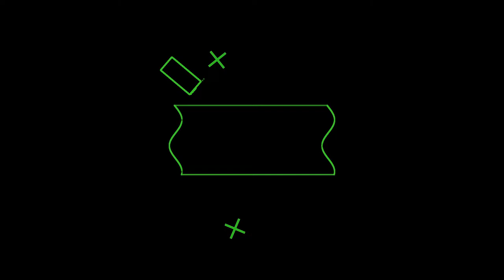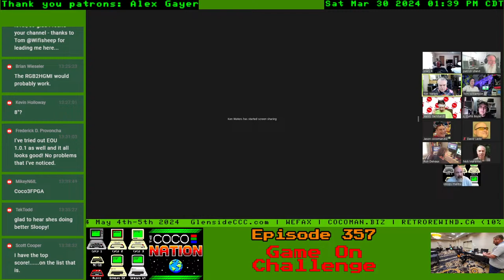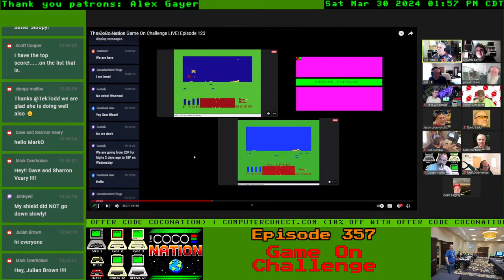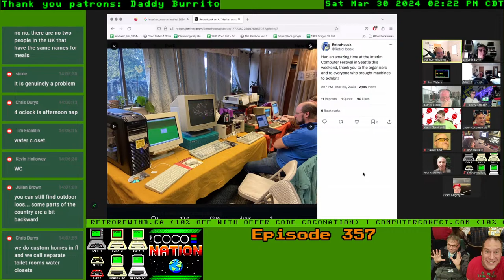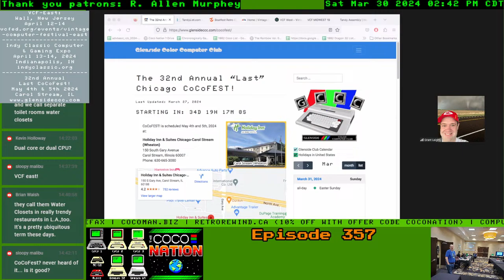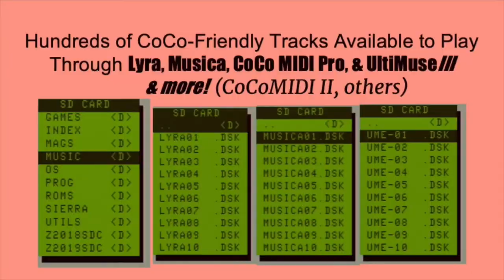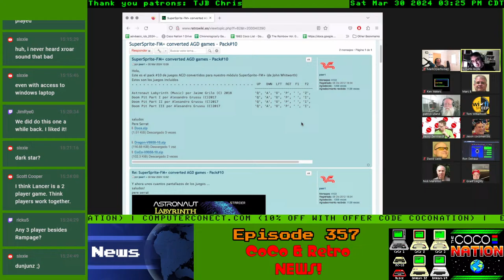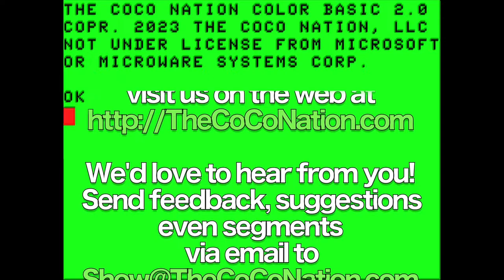The CoCo Nation Show Episode 357 Interview with Pixel Addict magazine.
00:06:56 - Welcome to CoCoNation 356 or maybe 357
00:12:47 - Projects and Acquisitions
00:12:54 -    David Ladd - RR CoCo Diag cart, ultimate drive/greaseweasle case
00:15:09 -       MM/1 sitrep. RBF sizing bug, OSK v3 drivers, video issues
00:26:13 -       MM/1 video capture issues
00:32:42 -    Curtis - EOU 1.0.1 in limited release. Rick demos.
00:38:42 -    Sloopy reacquires Missy. Get well soon!
00:40:38 - Game on Results with Ken and Sloopy
00:40:56 -    'Mindroll' - CRT won? We demand a recount!
00:43:48 -       aka 'Quedex'. Also on Amiga, C64, PC.
00:44:41 -       we name the testers who MISSED A FATAL ERROR ON THE 1ST SCREEN
00:48:11 -       Mindroll tips and tricks
00:55:09 -    'Star Blaze' - heed well the dramatic readings least ye die
00:57:03 -       Tips - run! guard! shoot!
01:00:37 - Game on Challenge Live! Join us Thursdays at 5PM Ken time
01:11:18 -    Next week, 'Monster Maze'. Self centering stick suggested
01:16:52 - MarkO doesn't report on Interim Computer Festival.
01:19:11 - Blatant Commercialism, also Thank You Patrons! Who's New to Discord?
01:24:56 - MarkO reports on Interim Computer Festival. NeXT on HP and NeXT worksta.
01:25:45 -    Dell Itanium server, SG indego, Compac portable, Mac, iWac
01:28:35 -    Every way to answer a phone, even legal ones
01:34:08 - Coming Events
01:34:31 -    CoCoFEST - rooms, tables to Apr17. Salvador tshirt!
01:36:54 -       VCF warehouse, May the 4th be well dressed. Sound cancel works
01:40:46 -    Apr 6  SE Michigan VCC swap meet
01:41:26 -    Apr 13-14  Indy Classic
01:42:38 -    Apr 12-14  VCF East
01:46:10 -    May 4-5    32nd Annual Last Chicago CoCoFEST!
01:51:51 -    Cambridge Computer festivals.
01:51:59 -          May 18-19  Center Comp. History does 'Portable Computers'
01:52:20 -          Nov 9-10   Retro Comp. Fest. of Cambridge
01:57:00 -    Jun 14     Boatfest #3
01:58:31 -    Jun 14-16  VCF SW at UT Dallas
01:59:19 -    Aug 2-3    VCF West in Mountain View, CA
02:00:29 -    Sep 7-8    VCF Midwest
02:04:48 -    Sep 27-28  Tandy Assembly
02:06:54 - Commercials for actual products, mostly
02:09:33 - Game On News with L Curtis Boyle
02:11:32 -    Jim Gerrie - 10 line MC10 game 'tentris'
02:12:57 -    'Renga in Blue' - 'Eno' text adventure
02:16:47 -    Still cant type name - Laser Run, Return of the Jet-i
02:27:44 -    Sibling Rivalry - 'CoCo Fighter Pilot'
02:29:16 -    Pere Serrat - AGD games pack 10
02:33:30 - Tom Williamson Asks. why nuclear green?
02:40:14 - Interview: 'Pixel Addict' editor Paul Monaghan, writers Ian Griffiths and Tom Williamson
02:42:01 -    Paul, the early years
02:49:38 -    Ian sells print magazines
02:53:02 -    Paul helps, points out evils of online.
02:57:17 -    How well does physical compare to digital around the world?
02:59:07 -    Paul maps content, Amiga Addict spawns Pixel Addict
03:06:10 -    Games or Franchises? Is print like vinyl?
03:09:11 -    Creating good looking, well rounded content.
03:14:20 -    Balancing articles against recurring columns.
03:21:05 -    Revisits, evolution, rebirth
03:27:09 -    How Beebe culture became RaspPi.
03:31:35 -    Hardware hacking. Games are not a crime
03:36:03 -    Tom sells ARM, becomes Pixel Addict.
03:43:44 -    The editor frets
03:47:58 -    visit lovely Norbreck Castle in Blackpool
03:54:54 -    Tom's favorite articles, read and written
04:02:06 -    Ian's favorite articles
04:08:01 -    Period correct or emulator?
04:13:16 -    After researching the Tandy article, thoughts?
04:19:57 -    Formatting for Addicts
04:23:01 -    How big is Pixel Addict?
04:29:09 -    How do you pay for it? Wanna make more?
04:41:30 -    The Dragon, Deluxe CoCo, new hw meets old
04:49:18 -    Older magazines cool
04:54:34 -    Subscribe to Pixel Addict!
04:58:07 - Goodbye Everybody!

To chat live on TCN using FaceBook, please follow this

CoCo Nation logo by Ron Delvaux and Paul Shoemaker

The CoCo Nation is a registered trademark of The CoCo Nation, LLC.